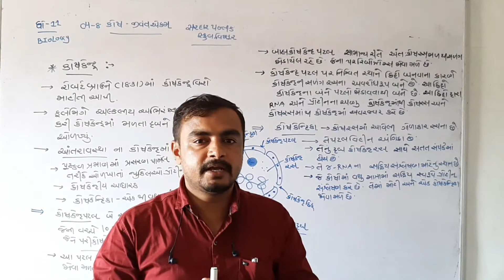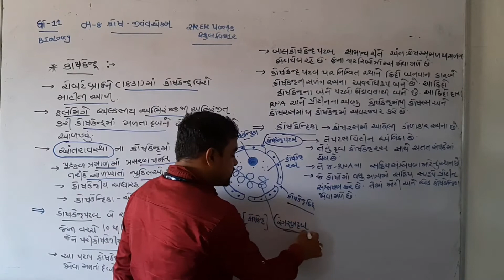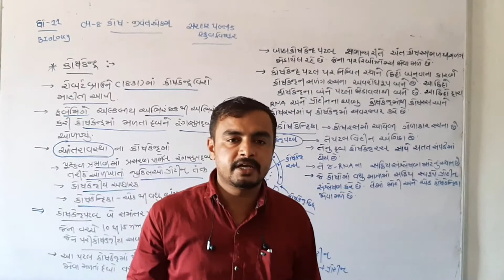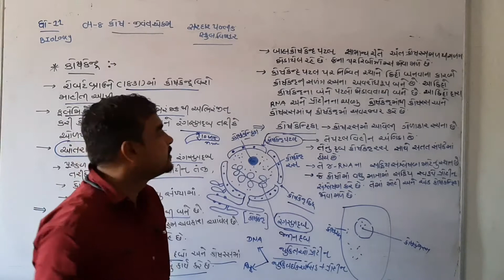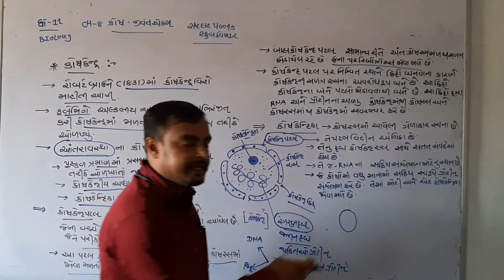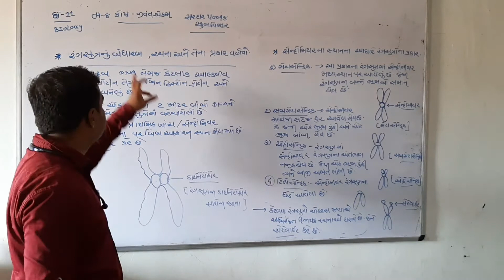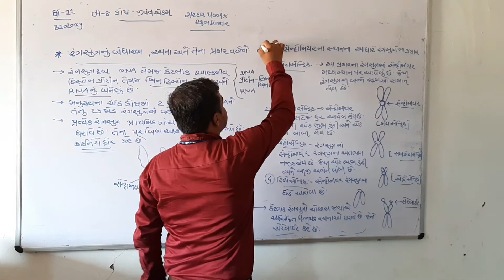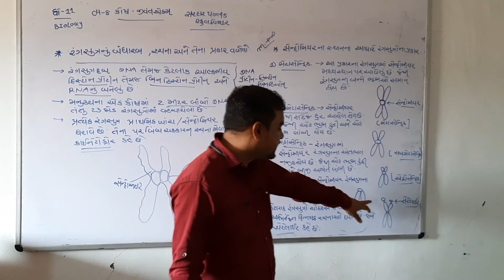Std-11//કોષકેન્દ્ર ની રચના//સેન્ટ્રોમિયર ના સ્થાન ના આધારે રંગસુત્ર ના પ્રકાર